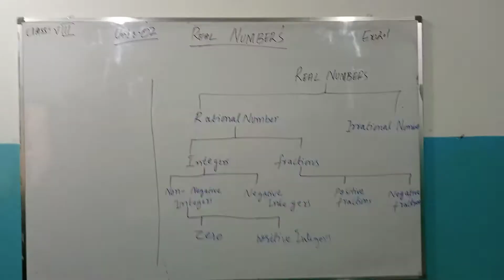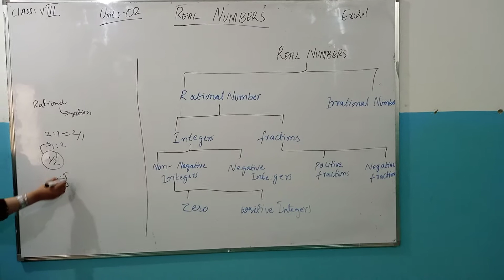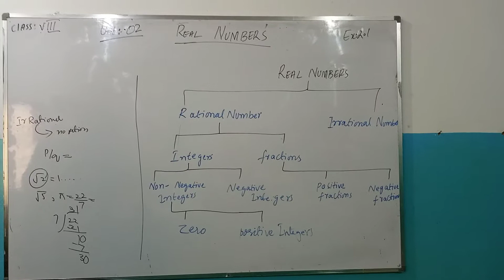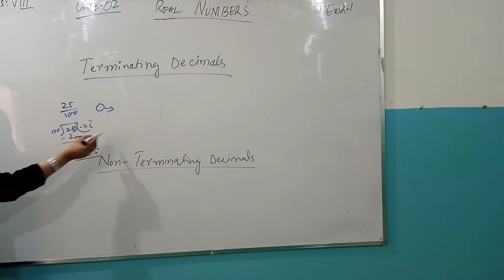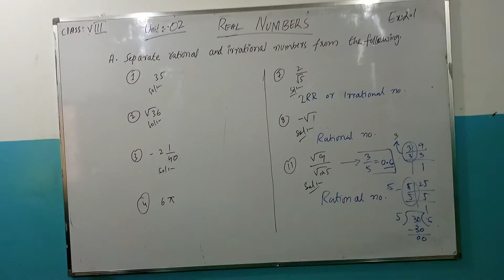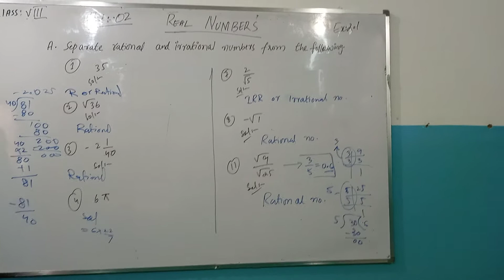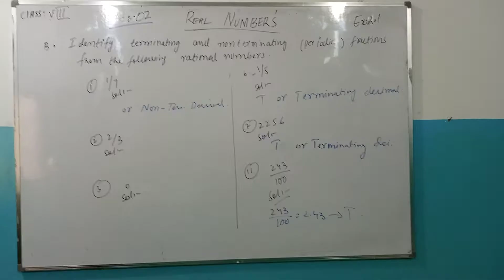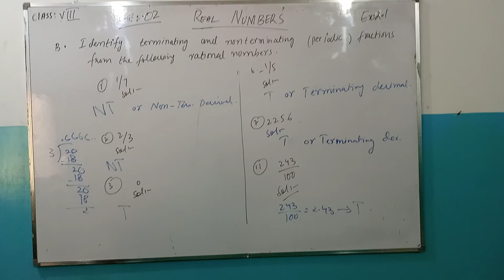Unit 2"Real Numbers" Exercise 2.1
STB Mathematics for Class VIII